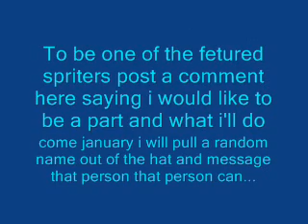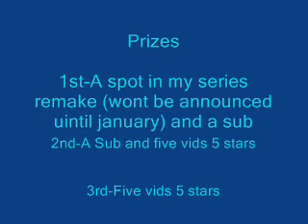Christmas Contest + Announcemet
plz have fun and enjoy XD